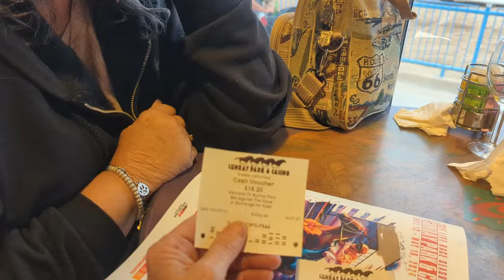Let's Bet On Some Ponies - Sun Ray Park and Casino